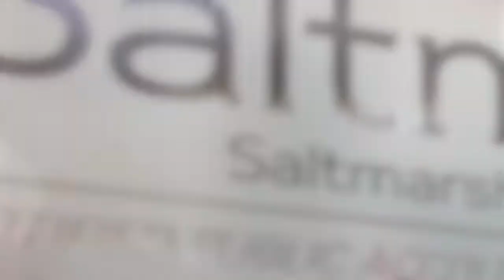Message From Our President: Saltmarsh Joins the BDO Alliance USA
Since 1944, Saltmarsh has provided the highest level of tax, accounting, auditing, consulting and advisory services to our clients and community. As we have grown over the years, so have our clients and our clients' needs. Your trust in our services and guidance is an honor that we do not take lightly. Our success has been in no small part due to the leadership and dedication of those who preceded us. Therefore, we are motivated to build on our foundation and excited about what we are doing to better serve you in achieving success.

To that end, we are excited to announce we have joined the BDO Alliance USA, a nationwide association of independently-owned local and regional accounting, consulting and service firms that share the same passion as us for client service. This does not change our relationship with you. We will remain an independent and locally-owned firm. This alliance simply gives us additional resources to better serve you.